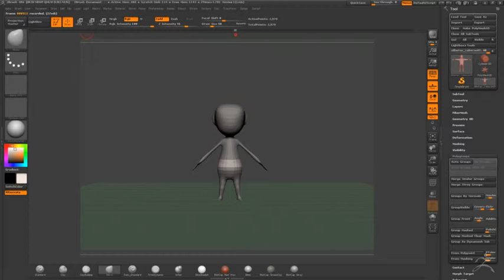sketch Zbrush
treinando Zbrush